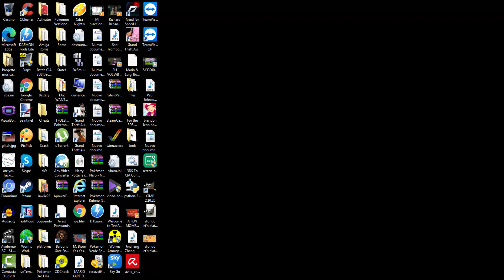Vi porto brutte notizie...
Raga,così non ci siamo. se qualcuno non mi rovinava sta bellissima serie non era contento vero?!?